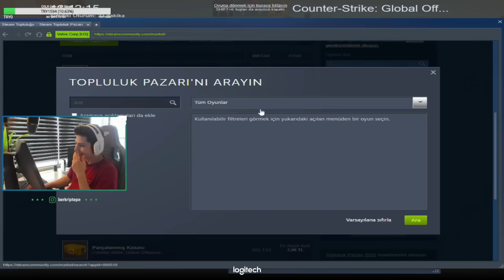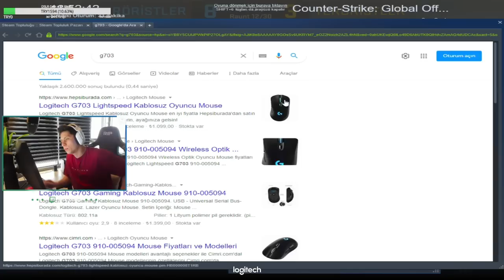Berk Rip Tepe - KOLAY OYUN (CSGO Ranked)